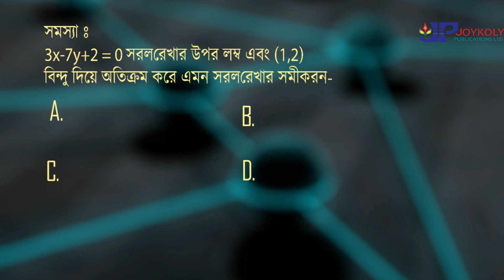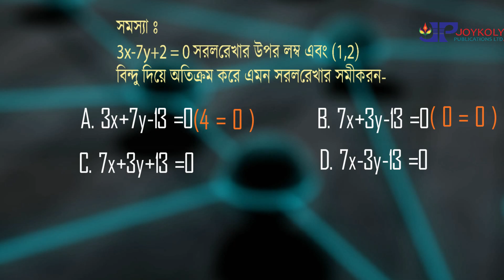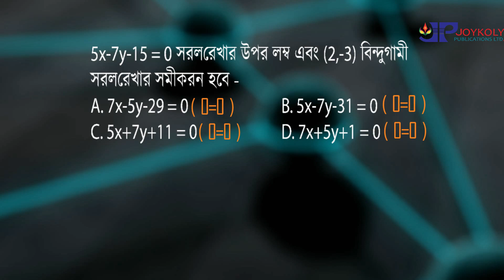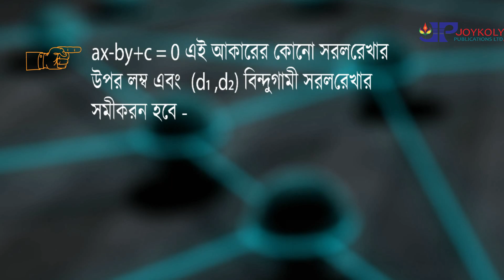বিশ্ববিদ্যালয় ভর্তি প্রস্তুতি |Math 1st paper | Math Shortcut 6 | সরলরেখার সমীকরণ নির্নয়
Undergraduate Admission Test |Math 1st paper | Math Shortcut 6 | সরলরেখার সমীকরণ নির্নয় |

এই পর্বে আমরা সরলরেখার সমীকরণ কিভাবে খুব সহজে এবং কম সময়ে নির্নয় করা যায় তাই শিখবো । নৈর্ব্যাক্তিক প্রশ্নের উত্তর করার জন্য এই শর্টকাট উপায় তোমরা অনুসরন করতে পারো ।

যেকোন সমস্যা হলে আমাদের নিচের গ্রুপে পোস্ট দাও সেখানে তোমাদের জন্য অভিজ্ঞ টিচাররা রয়েছেন তোমাদের সমস্যা এর উত্তর দেওয়ার জন্য  :